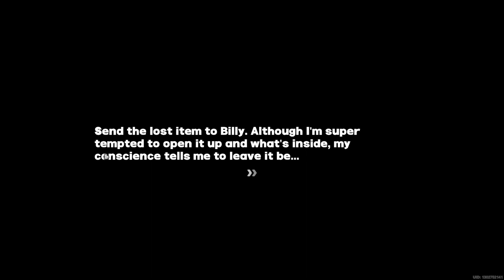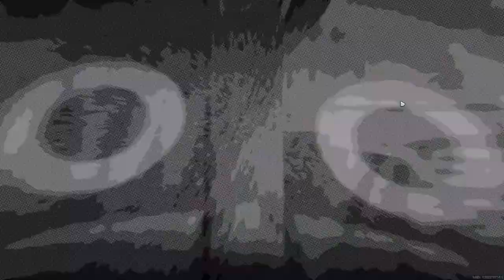Event (v1.1): Camellia Golden Week - [Part 2] - Zenless Zone Zero (ZZZ)